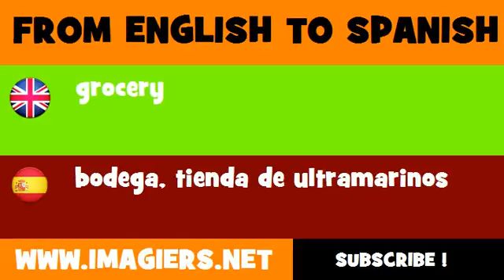FROM ENGLISH TO SPANISH = grocery